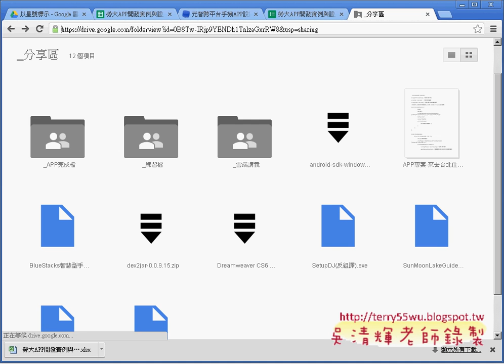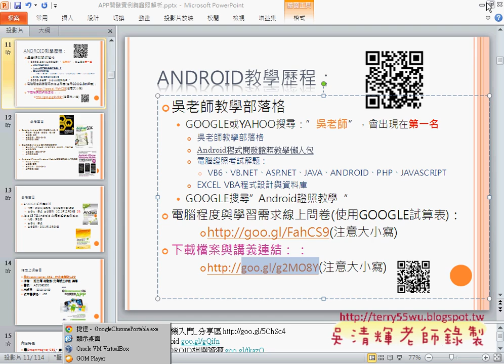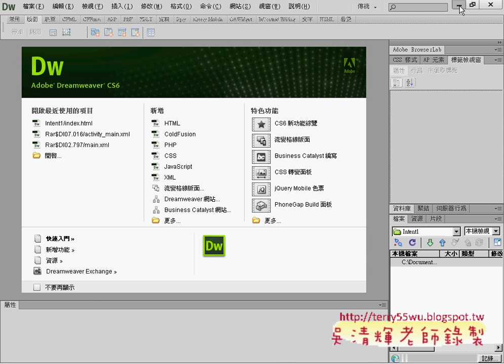03 下載DW6環境